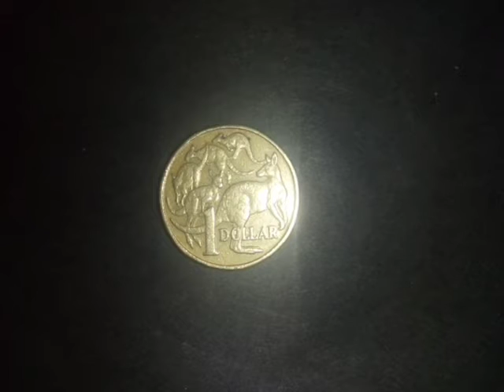What I found while walking today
A 1995 $1 coin